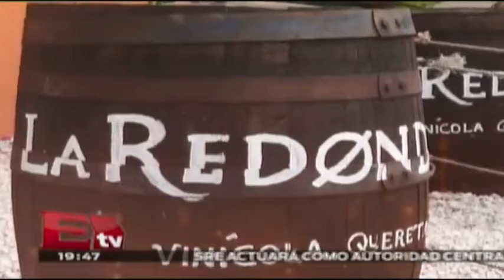Día Internacional de los Museos, Ciudad de México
Opciones para visitar en la Ciudad de México

14 de mayo 2015

Programa: RSVP.
Conductor: Jessica y Regina.
Horario: Jueves @19:30-20:30.